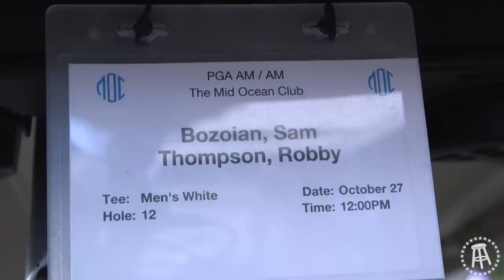Can Riggs Break 80 At Mid Ocean Club In Bermuda?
After shooting an abysmal 100 last year at Mid Ocean Club in gale force winds, Riggs has returned and he's coming back with a vengeance.